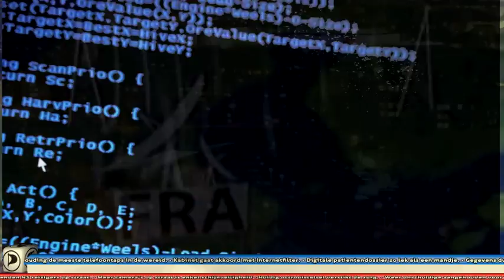Piraten Partij - Privacy Anthem HQ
PiratenPartij - Privacy Anthem HQ
* Music/Sfx by Sabo-FX
* Video by Pegla

some background nfo:
I got most of the video material from youtube, newsbits, and alike.

We also used a few images from the awesome clip 'Privacy Piraterij' from the Dutch rapper 'Ongeordend'.